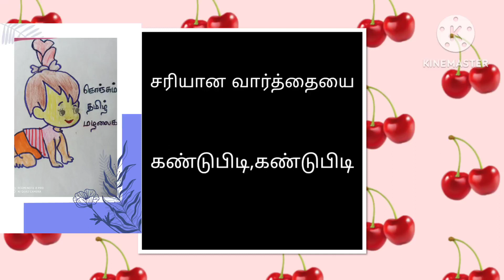கண்டுபிடி கண்டுபிடி|கொஞ்சும் தமிழ் மழலைகள்